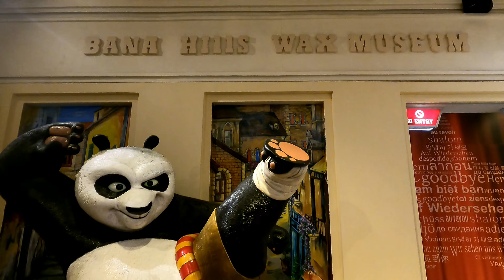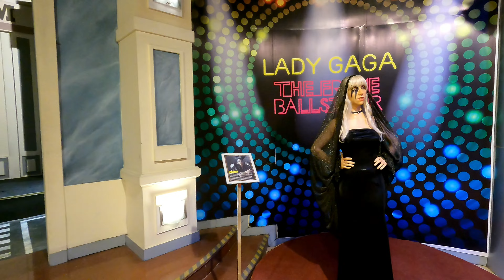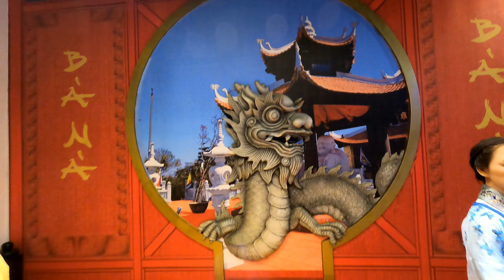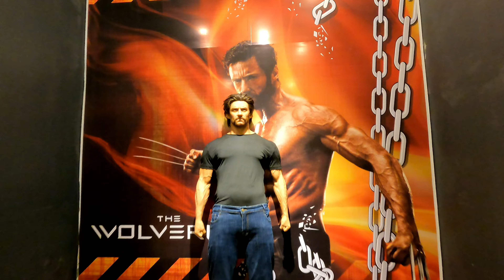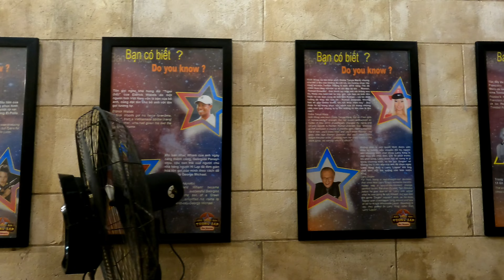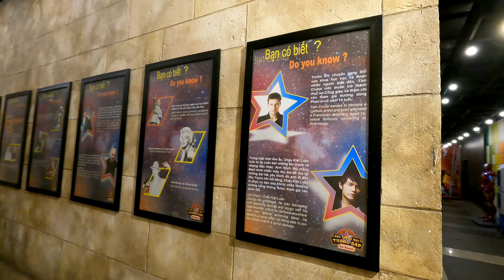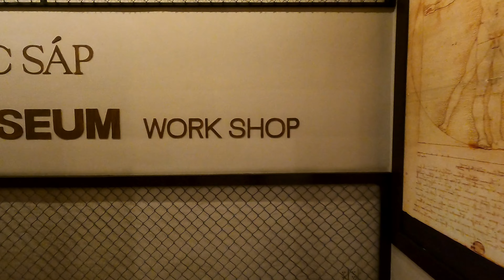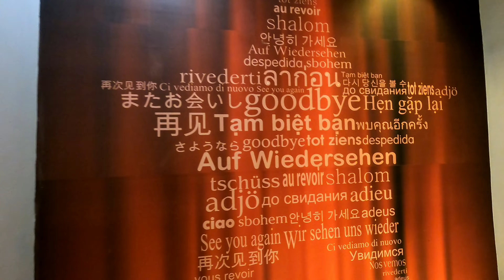Let's come and selfie with your Idols in the Wax Museum of Ba Na Hills | Tiền Tươi Travel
Khám Khu trưng bày tượng sáp ở Bà Nà Hills, VietnamDiscovery, TTT

There are many famous people in this video such as:

02:45 Beckham & Victoria
04:02 Lady Gaga
04:32 Elton John & Shakira
04:50 Michael Jackson
05:09 Marilyn Monroe
08:02 Bruce Lee
08:44 Mr. Bean
10:36 Donald Trump
11:16 Barack Obama, etc...

Let's come and selfie with your Idols in the Wax Museum of Ba Na Hills, Da Nang, Vietnam. (What a pity! There isn't Joe Biden inside this museum).

Who else do you know? Please determine the time that the person you know appears in this video. Thank you!